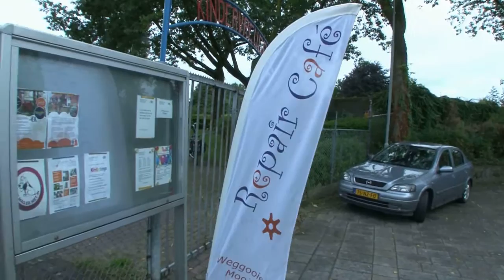Doesburgs Repaircafé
Bezoek aan het Repaircafé in Doesburg waar u uw defecte en kapotte apparaten en kleding kan later repareren indien dit mogelijk is.  geef ze een tweede kans!